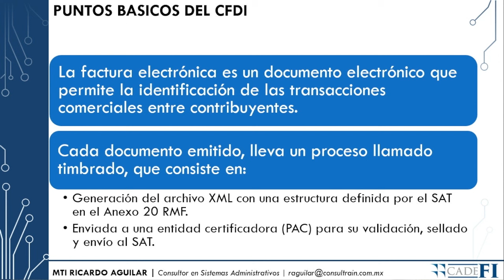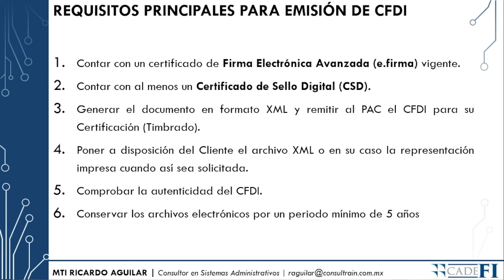CANCELACIÓN DE CFDI ANTES DEL CIERRE ANUAL EJEMPLOS Y EFECTOS